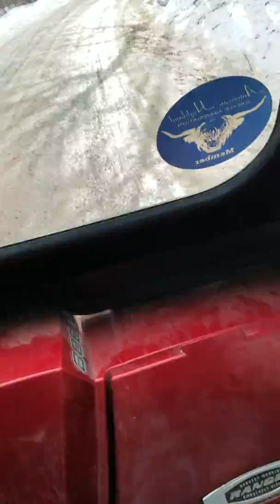4 wheeling in VT